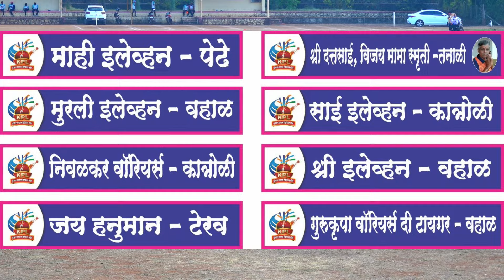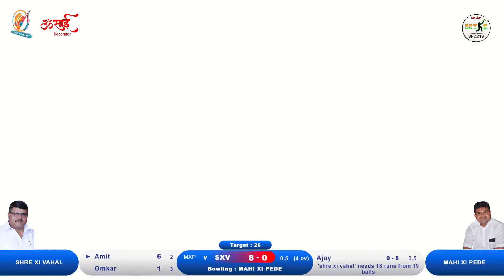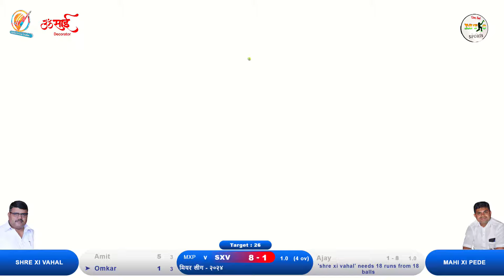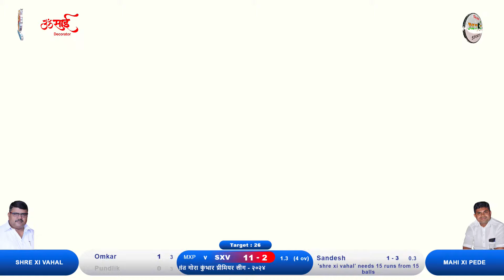MAHI XI PEDE VS SHRE XI VAHAL MATCH AT,श्री संत गोरा कुंभार प्रीमियर - लीग २०२४ | चिपळूण